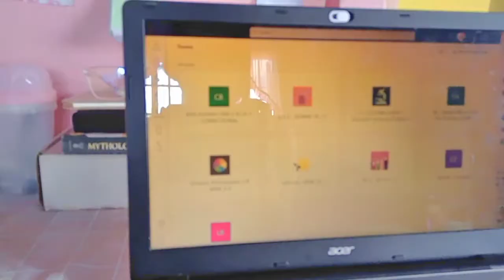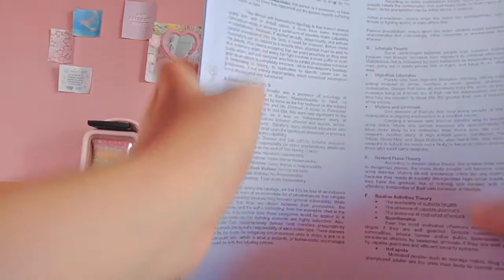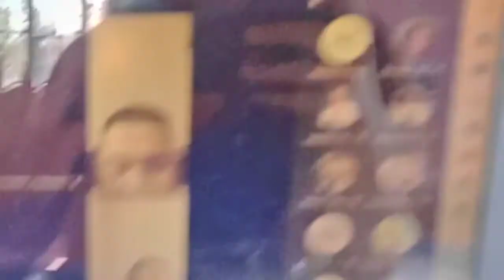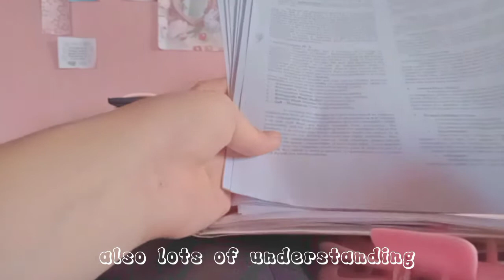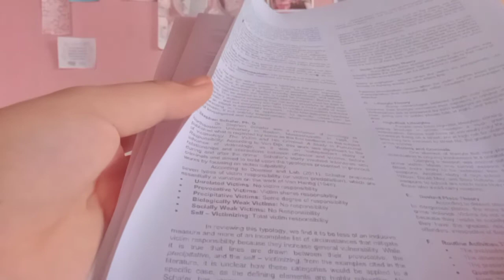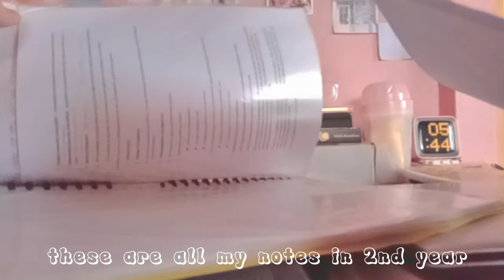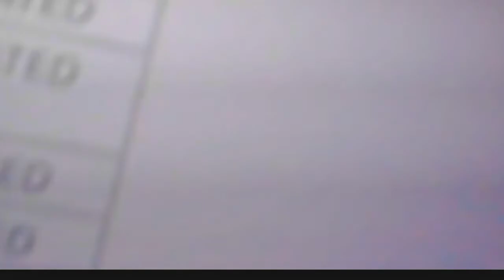STUDY VLOG as a criminology student👮‍♀️ + tips and a week before final exams